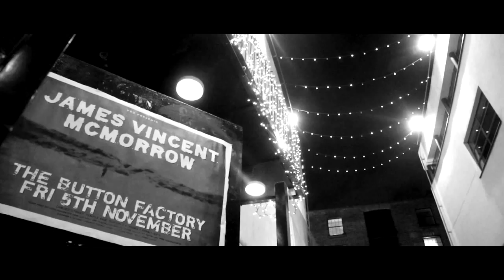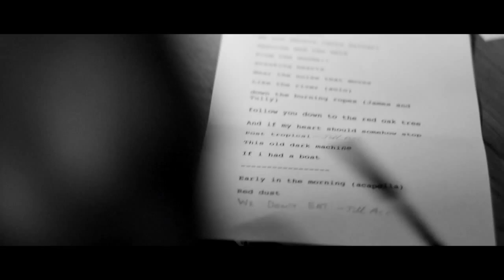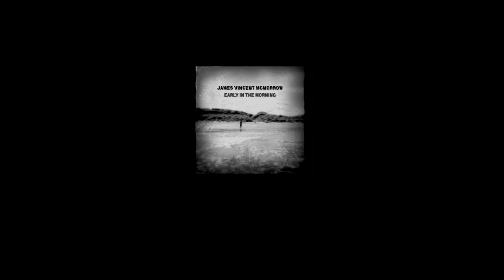Introducing James Vincent McMorrow [EPK]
James Vincent McMorrow is pleased to announce the release of his debut full-length, Early In The Morning , which is available in the US now.

After having self-released the album in Ireland, James and Vagrant Records have come together in an effort to disclose some of the most honest music the genre has seen in years. Self-recorded over five months in a secluded house by the sea, Early In The Morning is 'one of the first truly great albums of the decade' (The Dubliner). Laced with hauntingly gracious melodies, mythical story lines, and musical structures that lend themselves to the traditional folk style that emerged in the states in the 1960's, James' debut is an eleven song recollection of his journey through a particular time of change and transition.

Early In The Morning was released throughout Ireland in March 2010 and was incredibly well received. Hailed as a 'striking and alluring affair... one we'll be reckoning with for the best of 2010,' by the Irish Times, the album landed the #1 spot on iTunes in the country and enabled James to embark on his first proper Irish tour with a sold out show in Dublin. Offers from various labels to release the album in other countries began to filter in but when James heard Vagrant was interested he knew that was the perfect fit. "I've been a fan of the label since school, and getting to put out a record alongside bands like The Hold Steady, Edward Sharpe, and School Of Seven Bells is amazing."

Early In The Morning is available across the US now.

Purchase on Amazon